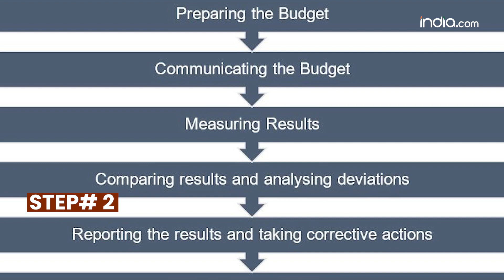Union Budget 2024: How the Union Budget is prepared? | India Budget 2024 | Nirmala Sitharaman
The Government of India presents the Union Budget every year on February 1. The Union Budget is an important document that presents the government’s fiscal policies, plans and programmes for the upcoming year.

The budget-making process begins in August-September, almost six months before its presentation date.

But do you know, how is budget prepared, what are the steps and protocols the team has to follow?

Let's just discuss it one by one today

So in the  first step The finance ministry issues circulars to all ministries, states, union territories, the circulars includes necessary guidelines, which are used by ministries to express their needs and demands.

These ministries disclose their earnings and expenses for the previous year in addition to offering estimates.

In step two, Once the information has been validated, the finance ministry then distributes revenue to numerous divisions for their needs. If there is any disagreement over the splitiing of money then finance miniter discusses it with prime minister.

Then in step three the finance minister also arranges pre-Budget meetings with different stakeholders like state representatives, bankers or economists to gain knowledge of their recommendations and requirements.

After considering all requests, it is further discussed with the prime minister prior to confirmation.

Then comes step 4, when a few days before the Budget is announced, the government has an annual tradition of conducting a halwa ceremony, where finance miniter stirs the halwa in traditional kadhai and shares it with colleagues. It signifies the final stages of preparing the budget.

In the last and the final stage the budget is presented. On the first day of the Budget session, the finance minister conducts the presentation. The minister summarizes the document's key points and explains the thinking behind the proposals during the presentation.

Then following the presentation, the Budget is set down before both houses of Parliament for discussion. Following approval by both houses, the Budget is forwarded to the President for approval.

So conclusion is that formation of budget is a long process that involves multiple steps and consultations. Each step is essential to ensure that the public money is used appropriatly and at the right place.